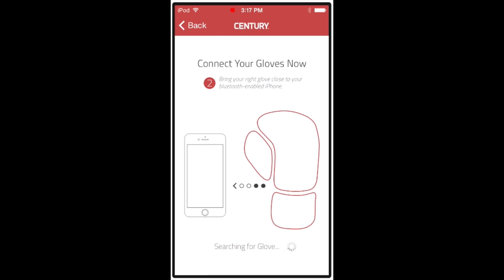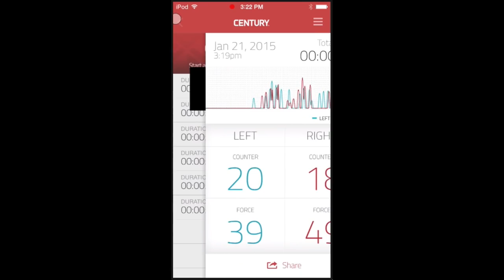Project: MetaWear Boxing App Demo - METAPUNCH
This smart punching glove helps you become a better and stronger MMA fighter. The gloves are outfitted with MetaWear sensors so we can measure strikes, force, form, and relay all the data to your Smartphone.